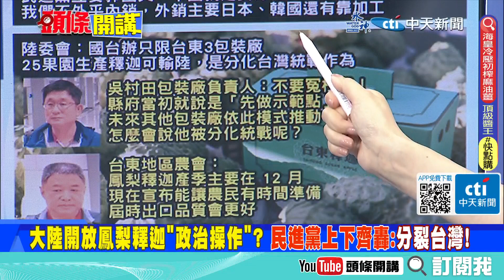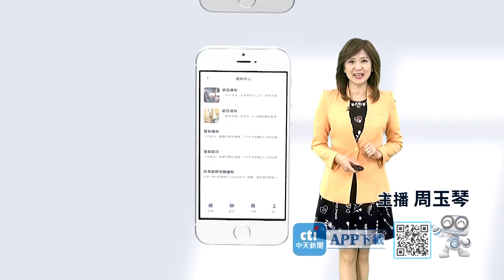【頭條開講】鳳梨釋迦震盪兩岸政局? 成為"中國威脅"統戰棋子? 民進黨異想天開凡是扯"政治操作"! 開打分裂台灣! 20230621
【LIVE頭條開講】迎莫迪!拜罵習獨裁者?布林肯白忙一場打回原點!海峽共管各取所需?現代汽車變歷史!少林足球又贏了!韓國氣炸?20230621完整版@HeadlinesTalk